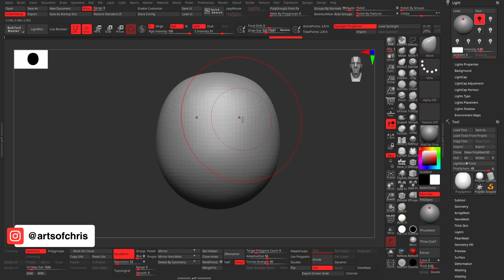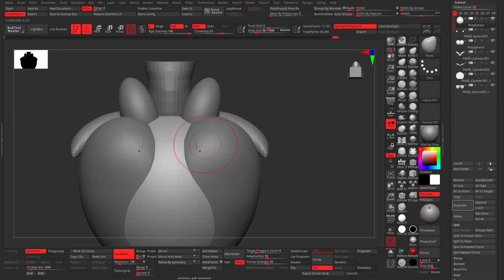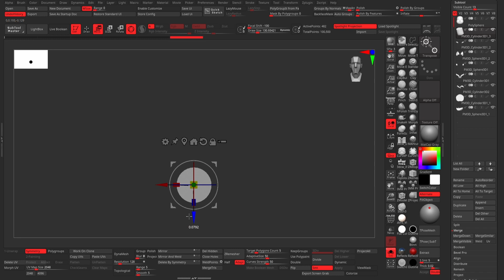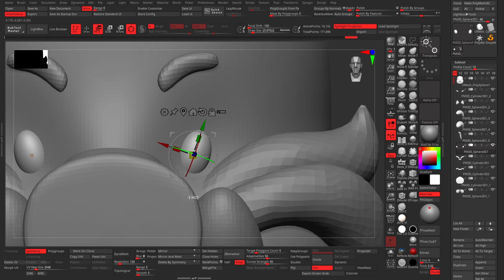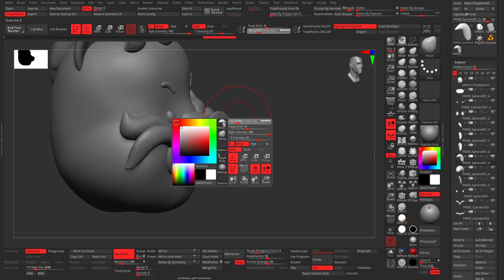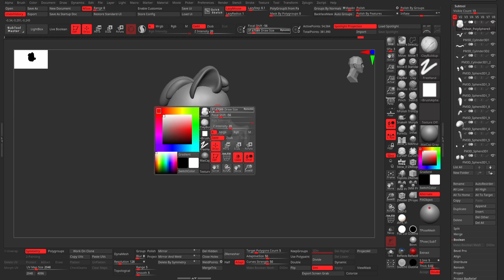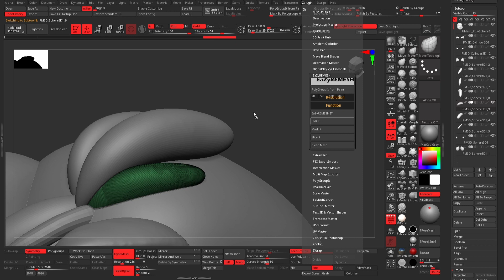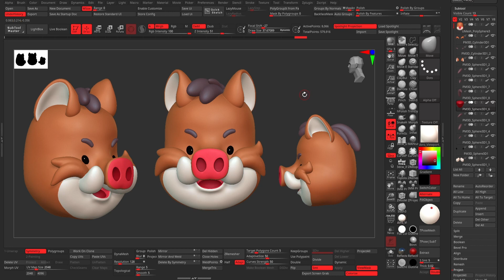Zbrush Sculpt Timelapse - LOGO PIG HEAD (Aleksandr Kayda)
Timelapse de modelagem usando como referência o concept 2D do artista ucraniano, Aleksandr Kayda.

Concept Art by Aleksandr Kayda.

Modeling timelapse using Ukrainian artist Aleksandr Kayda's 2D concept as a reference.